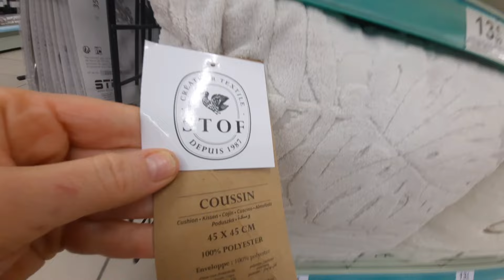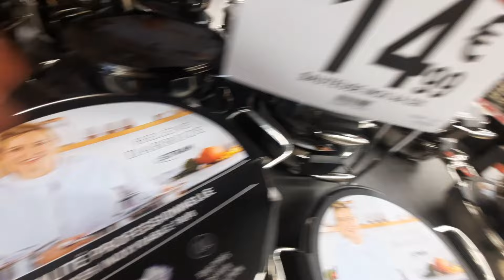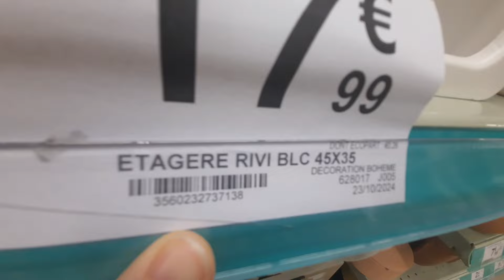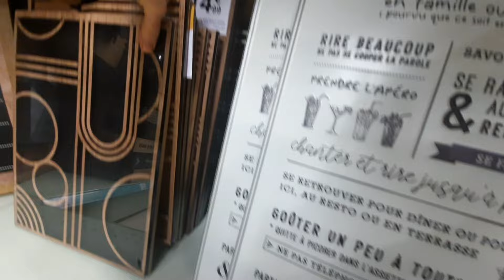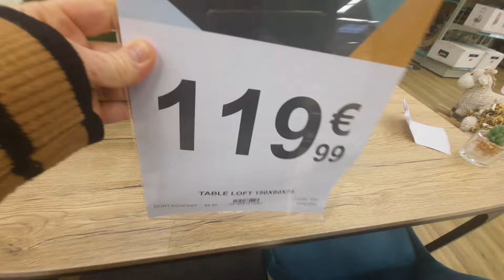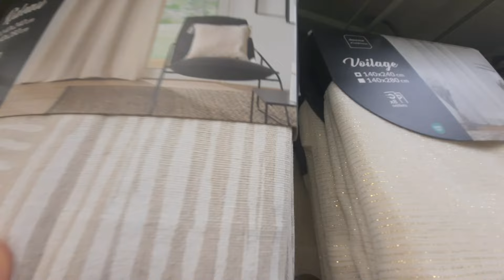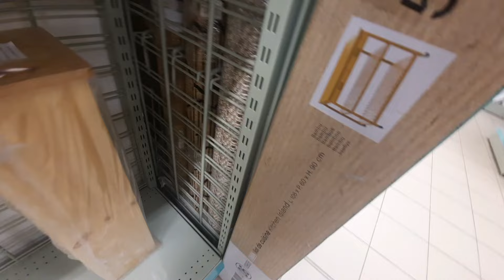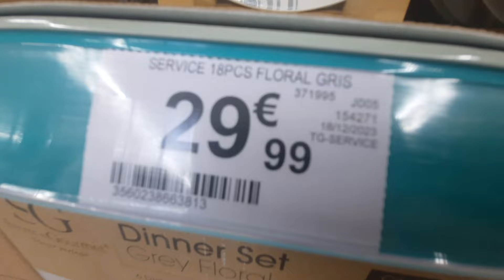DE MAGNIFIQUES TROUVAILLES AU MAGASIN CENTRAKOR LE 02 NOVEMBRE